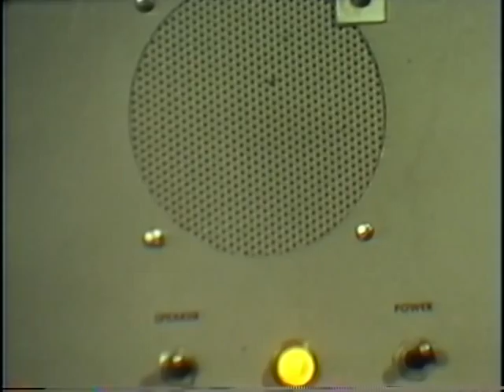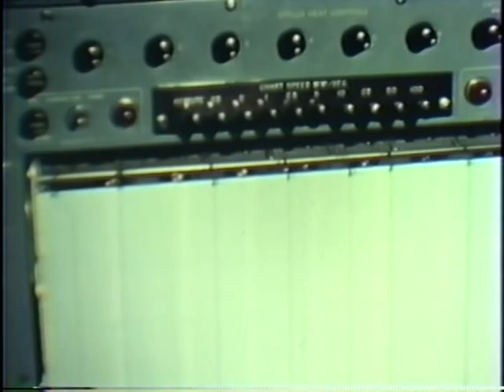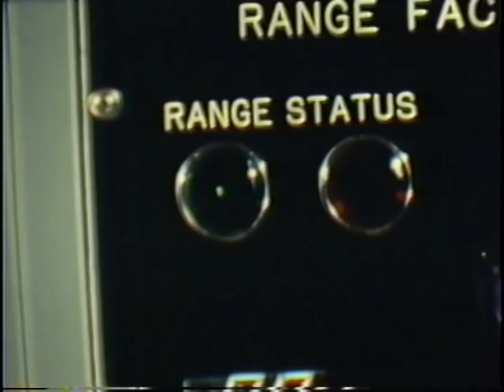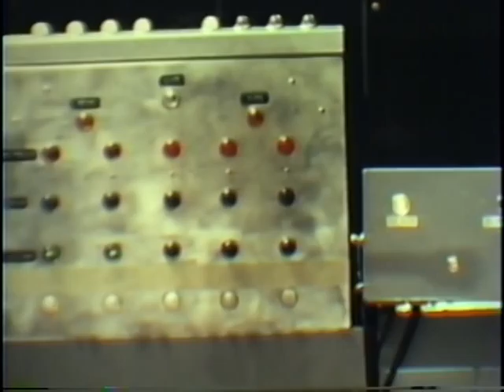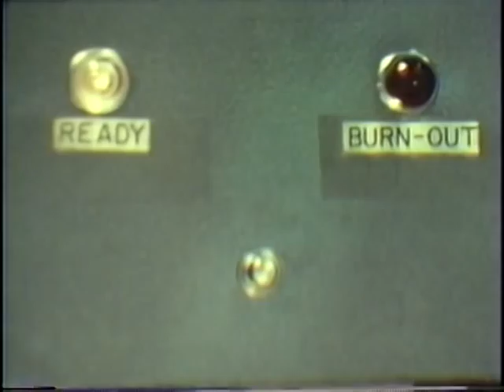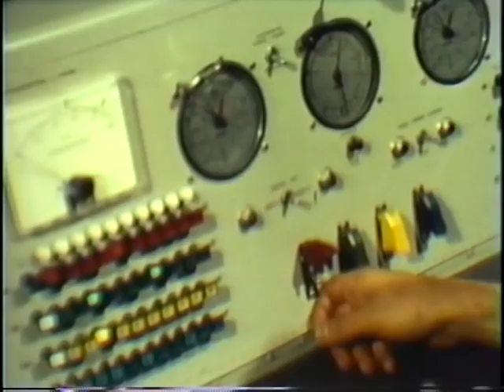MISSILE FLIGHT SAFETY FOR OFF RANGE FIRINGS INTO WHITE SANDS MISSILE RANGE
MISSILE FLIGHT SAFETY FOR OFF RANGE FIRINGS INTO WHITE SANDS MISSILE RANGE - Department of Defense 1967 - PIN 23034 - THREE OVERLAND MISSIONS OF THE PERSHING MISSILE FROM GILSON BUTTE AREA, UTAH, TO WSMR ILLUSTRATE THE SAFETY OPERATIONS AT BOTH STATIONS FOR A NORMAL MISSILE FLIGHT, AND FOR MISSILE FLIGHT FAILURES REQUIRING FLIGHT SAFETY ACTION.